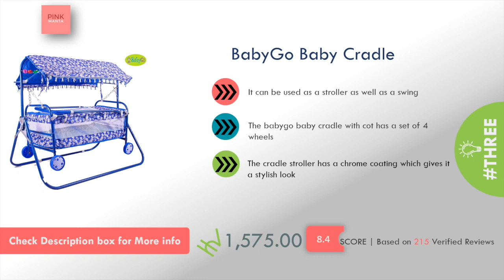सबसे बेस्ट बच्चों के झूले (पालना) | Best Baby Cradle with Swings 2020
Here is the list of Best Baby Cradle with Swings 2020

1. Mee Mee Baby Cradle
2. Multipro Indian Style Cradle
3. BabyGo Baby Cradle
4. R for Rabbit Lullabies Cradle
5. Mothertouch Wonder Cradle
6. Baybee Comfort Cradle

You will find here the detail review of top Cradle with Swings 2020.